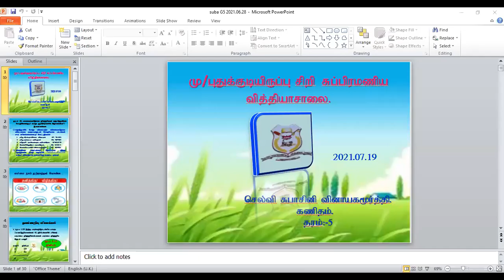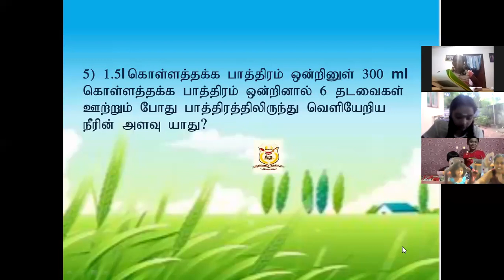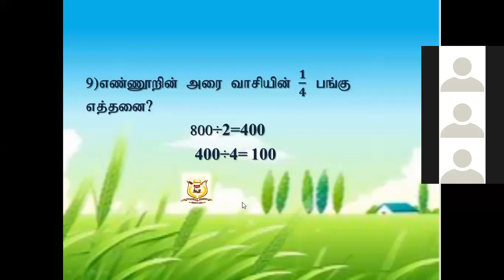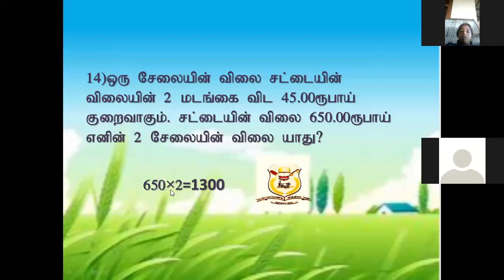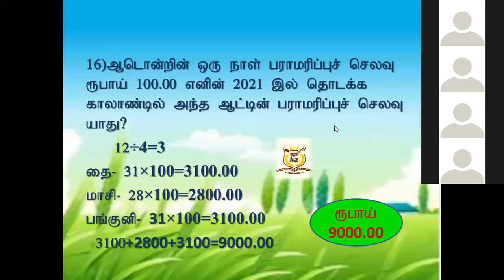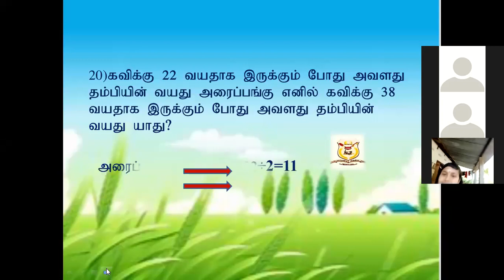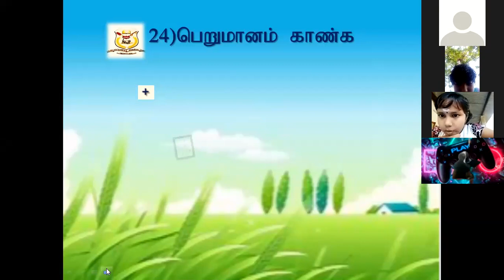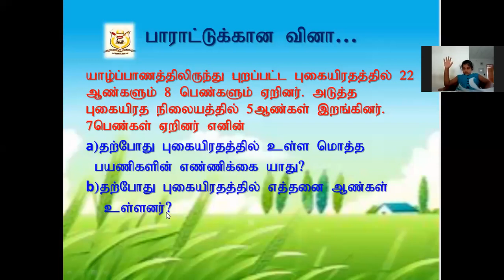தரம் 5 கணிதம் நிகழ்நிலை வகுப்பு 19.07.2021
செல்வி சுபாசினி வினாயகமூர்த்தி